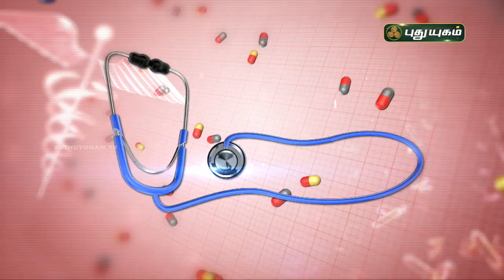முதுகு வலி வருவதற்கான பொதுவான காரணங்கள் மற்றும் தீர்வுகள்! Doctor On Call | Puthuyugam TV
முதுகு வலி வருவதற்கான பொதுவான காரணங்கள் மற்றும் தீர்வுகள்!

Dr. Devisaravanya
RJR Hospital

முதுகு வலி,முதுகு வலி குணமாக,முதுகு வலி தீர,முதுகு வலி நீங்க,முதுகு வலி காரணங்கள்,முதுகு தண்டு வலி,முதுகு வலி குணமாக.?,முதுகு வலி நீங்க மருந்து,முதுகு தண்டு வடம்,முதுகு தண்டு வலி மருத்துவம்,முதுகு எலும்பு,முதுகு வலி நீங்க பாட்டி வைதியம்,முதுகு வலி உடனடியா குறைய டிப்ஸ்,முதுகு வலி மற்றும் இடுப்பு வலியை நீக்கும் ஆசனம்,முதுகு வலி மற்றும் தசைப்பிடிப்பு,முதுகு வலி குணமாக பாட்டி வைத்தியம்,சிறிது நேரத்தில் முதுகு வலி குணமாக,உடம்பு வலி,இடுப்பு வலி,கர்ப்பிணி பெண்களுக்கு ஏன் முதுகு வலி வருகிறது?,வலி